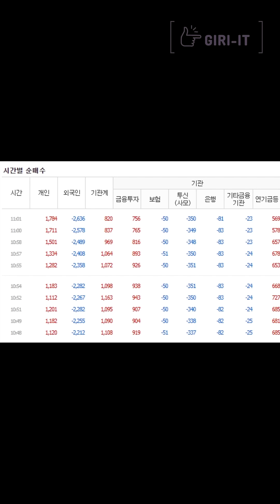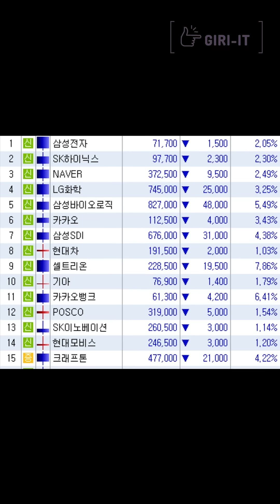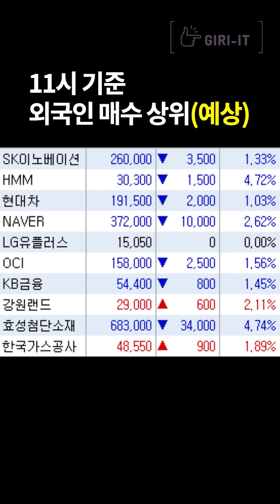[오늘도 빠지는 이유] 1분만에 정리하는 주식 [10.05.화]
[실시간 외국인 매수 TOP 10] 1분만에 정리하는 주식 [10.05.화]